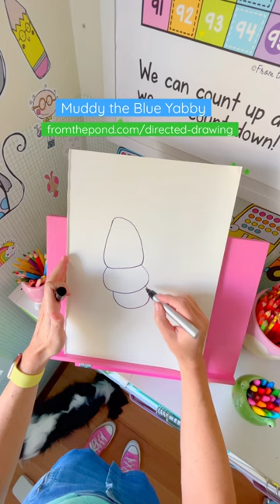Draw a yabby! Meet Muddy the blue yabby - see how you can color and paint it on the blog 🖍️